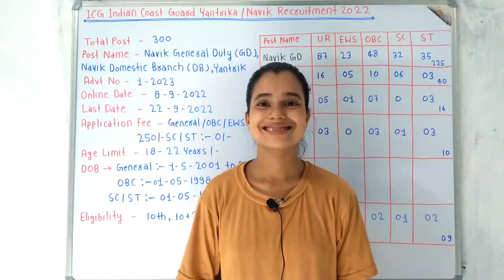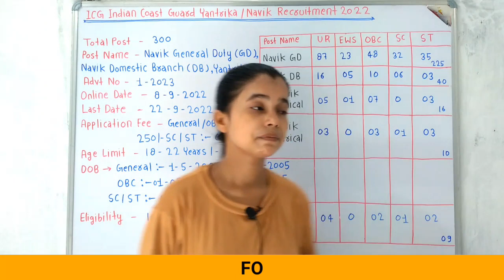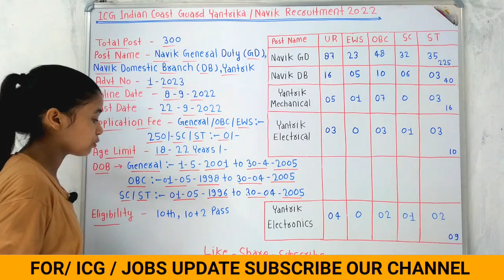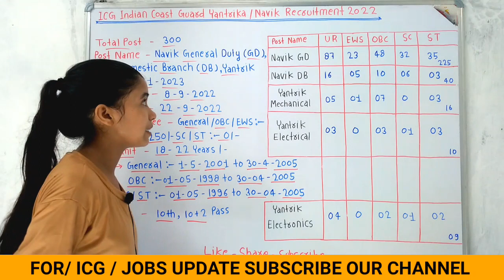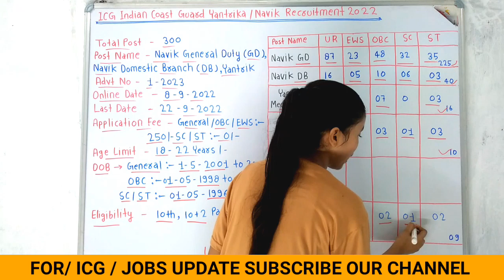Indian Coast Guard Recruitment 2022| GD, DB, Yantrik Vacancy 2022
indian coast guard admit card 2022
indian coast guard exam date 2022
indian coast guard syllabus 2022
indian coast guard cut off 2022
indian coast guard fireman admit card 2022
indian coast guard ki new vacancy kab aayega2022
indian coast guard recruitment 2022 vacancy
indian coast guard assistant commandant vacancy 2022, indian coast guard gd db new vacancy 2022
indian coast guard new vacancy 2022 in tamil
indian coast guard new vacancy 2022 | coast guard new vacancy 2022 coast guard expected vacancy